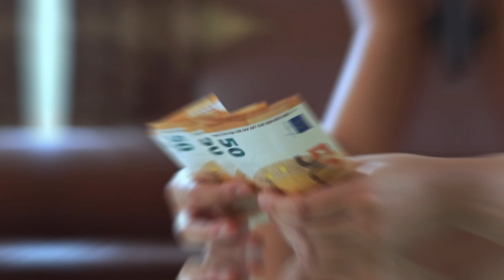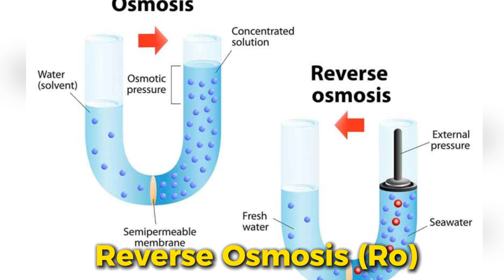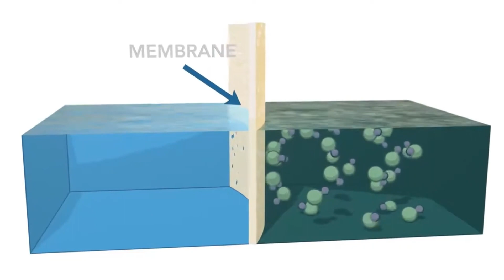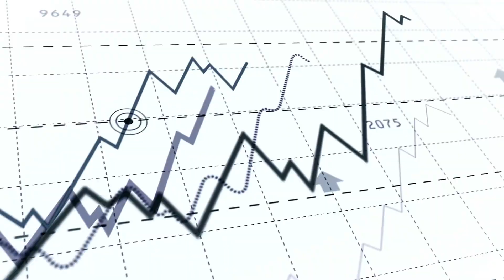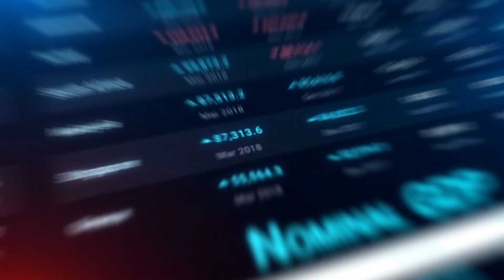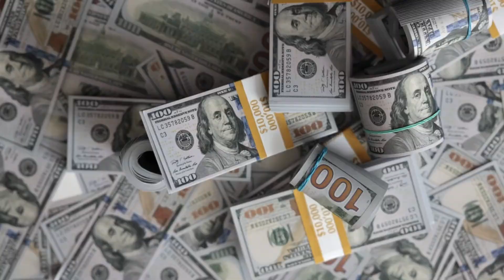How Seawater Desalination Technology Works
How Seawater Desalination Technology Works" delves into the fascinating process of converting seawater into freshwater through desalination, offering insights into the innovative technology behind this vital resource solution.

Reverse Osmosis: Seawater desalination primarily employs reverse osmosis (RO) technology, a process that utilizes semipermeable membranes to remove salt and impurities from seawater. High-pressure pumps force seawater through these membranes, separating the freshwater molecules from the salt ions and other contaminants.

Pre-Treatment: Before entering the RO system, seawater undergoes pre-treatment to remove larger particles, debris, and organic matter. This process typically involves filtration, sedimentation, and disinfection to ensure the water is free from impurities that could damage the RO membranes.

Membrane Separation: Within the RO system, seawater is pressurized and forced through the semi-permeable membranes, which selectively allow water molecules to pass through while blocking salt ions and other dissolved solids. The result is freshwater that is collected on one side of the membrane, while concentrated brine containing the removed salts is discharged on the other side.

Post-Treatment: The freshwater produced by the RO process undergoes post-treatment to adjust its pH, remineralize it, and further remove any remaining impurities. This ensures that the desalinated water meets quality standards for drinking, irrigation, or industrial use.

Energy Considerations: Seawater desalination is an energy-intensive process, primarily due to the high pressures required for reverse osmosis. To minimize energy consumption, desalination plants often utilize energy recovery devices such as pressure exchangers or turbines to recover and reuse energy from the brine stream.

Environmental Impact: While seawater desalination provides a reliable source of freshwater in water-scarce regions, it also has environmental implications. Discharging concentrated brine back into the ocean can affect marine ecosystems and coastal water quality, highlighting the importance of responsible brine disposal and environmental monitoring.

Technological Advancements: Ongoing research and development efforts in seawater desalination focus on improving energy efficiency, reducing costs, and mitigating environmental impacts. Innovations such as nanotechnology membranes, solar-powered desalination, and hybrid desalination systems hold promise for enhancing the sustainability and affordability of seawater desalination technology.

Global Importance: Seawater desalination technology plays a crucial role in addressing water scarcity challenges around the world, particularly in arid and coastal regions where freshwater resources are limited. By providing a supplementary or alternative source of freshwater, desalination helps meet growing demand for potable water and supports sustainable development.